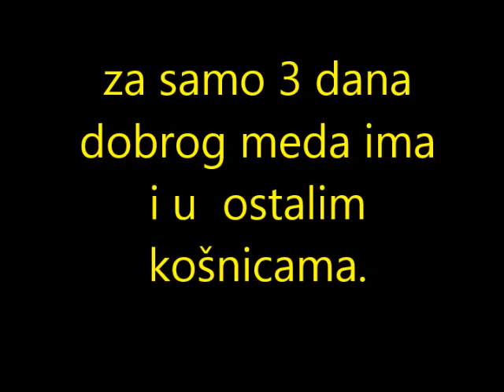Pčelarenje-dodavanje trećeg nastavka